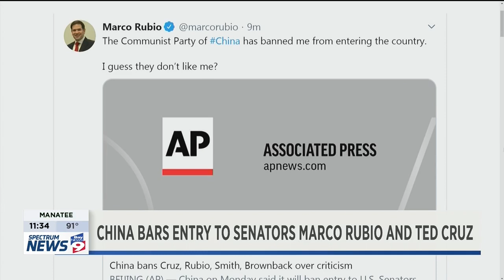Bay News 9: China Imposes Retaliatory Sanctions Against Senator Rubio